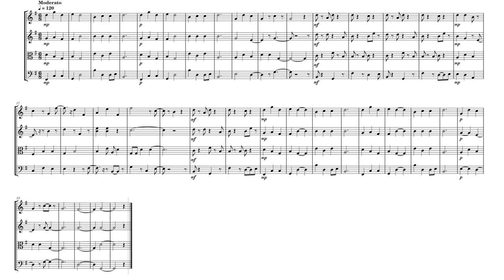Tenebrous Sorrow [Strings]; Trilobite Jury by Mark McMenamin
Source: McMenamin, M.A.S. (2023) Trilobite Jury, or the Cambro-Operetta [complete libretto and score]. Meanma Press, South Hadley, Massachusetts, USA, 113 p., ISBN-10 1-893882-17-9, ISBN-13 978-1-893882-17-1.